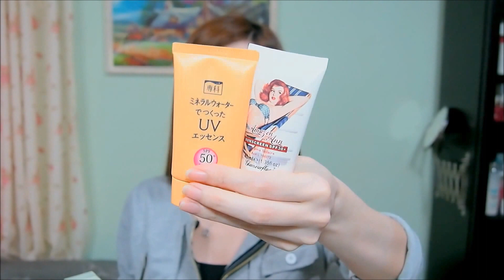❤LingLing❤2015臉部防曬篇*向UVA.UVB Say Goodbye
❤LingLing❤

影片中所提及到的是:
❤專科 礦泉水感礦物防曬 SPF50.PA (自購)
❤專科 礦泉水感Q10保濕礦物防曬SPF50+.PA (自購)
❤ettusais 草本防曬保濕乳SPF50+.PA (試用)
❤Glamourflage Amazon Ann 防曬乳液SPF30+(自購)
❤C Natural 玫瑰美白防曬乳液SPF30++(試用)

❤(影片中的所有產品都是我自己所用的個人感受, 大家可作參考, 但無需任何產品都盲目跟隨, 因為始終人人的肌膚都會有所不同, 所以大家最緊要係要了解清楚自己的肌膚問題, 這才能找到適合自己所用的產品)

❤(大家可以留意我的Facebook和Instagram喔,因為我亦會在我的Fa­­­c­­­­ebook和Instagram上分享我日常好用或不好用的護膚品或化­妝­品­等等­.­.­.­...)